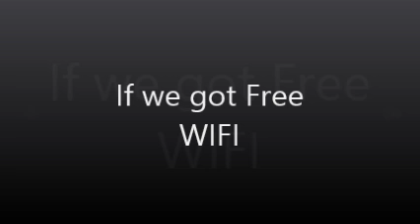Free WIFI in India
Free WIFI in India - Many People are talking about this, Giving Free WIFI is not a big deal, but how people are going to use this is a big deal. Many people will use it to connect with their loved ones. for example mostly a common internet user will send atleast a hour in facebook to see the friends timeline., so mostly peoples will use it in a better way., but if we practice to use this in a proper way definetly Free WIFI in India is big deal